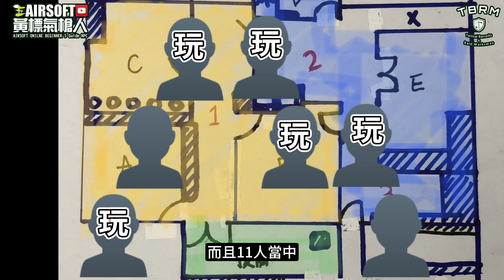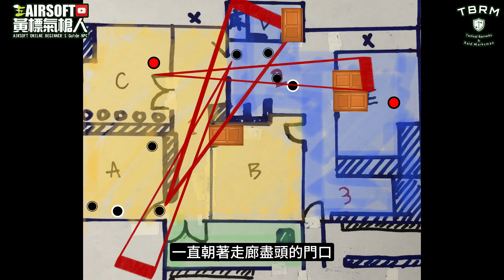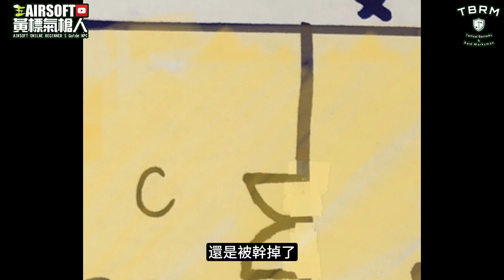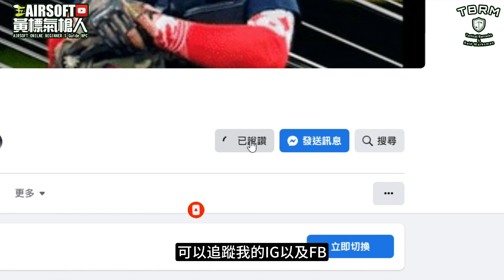【改裝】 日本 帶回的 東京マルイ MARUI MWS 壞了?! 維修+改裝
本頻道感謝 @insta360  @DJI  @GoPro  沒有贊助
【關於改裝維修部份】
00:00 今日預告
00:05 寶島陣地
00:10 TBRM 也有賣螢光彈囉
00:15 MARUI MWS 卡賓一年下來的感想與建議
04:00 維修 改裝 MARUI MWS 卡賓 飛機簧
06:11 改裝MARUI MWS 卡賓 槍管 外管 與 外觀零件
【關於極光訓練Polar Light部份】
07:49 極光訓練Polar Light 上課第一天
10:48 極光訓練Polar Light 上課第二天
11:23 極光訓練Polar Light 我的對練 進攻方
11:35 極光訓練Polar Light 我的對練 防守方
13:12 極光訓練Polar Light 紅星吉娃娃 訓練遇到的趣事
14:35 極光訓練Polar Light 龍成 訓練遇到的趣事
16:27 此次 極光訓練Polar Light 訓練之後的感想
※歡迎來到 Airsoft黃標氣槍人 頻道，5啊個秉持服務網友以及打著全民國防的口號實際上是玩生存遊戲，讓更多喜歡 生存遊戲 Airsoft 觀眾可以看到相關的歡樂影片，所以在此頻道分享給大家，如果喜歡我們的頻道，請訂閱我們，我們將會持續努力帶來更多不確定優質內容。